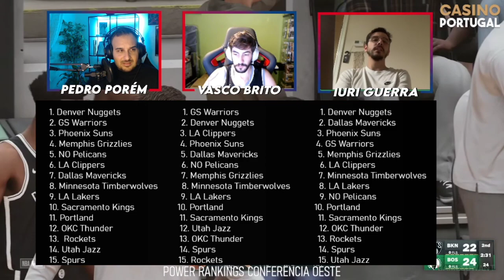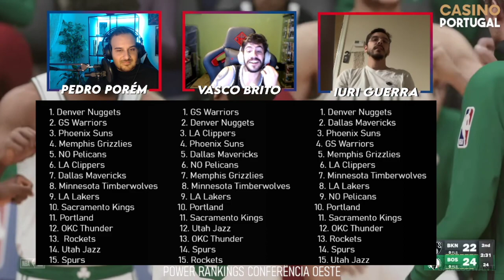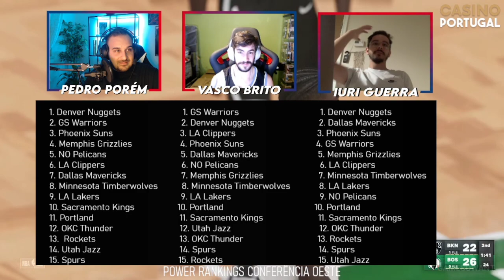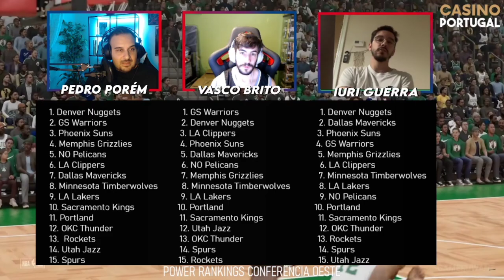SERÃO OS MAVERICKS UMA AMEAÇA? - NBA PORTUGAL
O que esperar dos Dallas Mavericks?